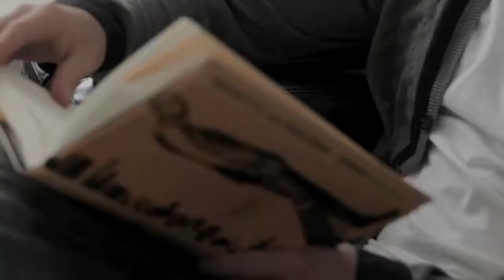Stevie Brock - Behind the Scenes (Photoshoot & The Bernie)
Behind the scenes at a photo shoot with 21 year old singer/actor Stevie Brock. The video introduces a new song, showcases a short tribute to the popular dance "The Bernie", and gives a tutorial on how to flirt with a mannequin wearing a gas mask.
The song is "You Want It Babe". Produced by B-Sides and written by Tha Novelistz and Stevie Brock.
Please note that this is just a fun thing my team and I put together to "show more teeth", if you will. Enjoy!
Shouts out to Adam the photographer and Lyd.